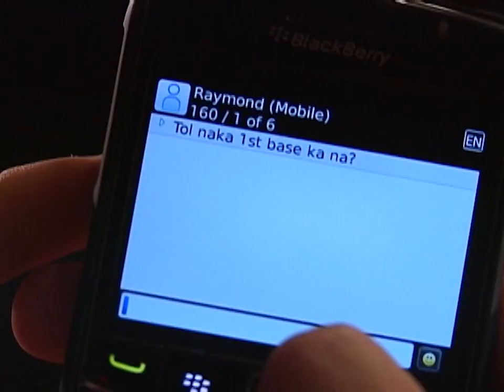Full Episode 5 | Sabel